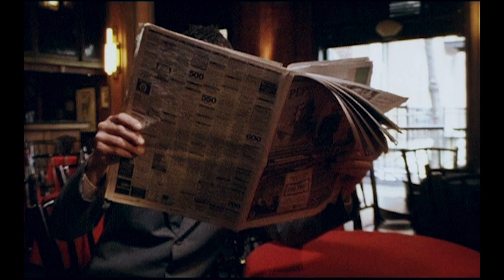VRAIMENT !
Plan séquence à partir d'une chute de film 16mm d'une durée de 5:38.
Réalisation : Sylvain Marotte
Textes : Bernard Dion et Benoît Paiement
Interprètes : Le Groupe de Poésie Moderne
avec Christophe Rapin, Félixe Ross, Benoît Paiement et Francis Néron

Direction photo : Stéphan Menghi
Caméra : Sylvain Marotte
2007